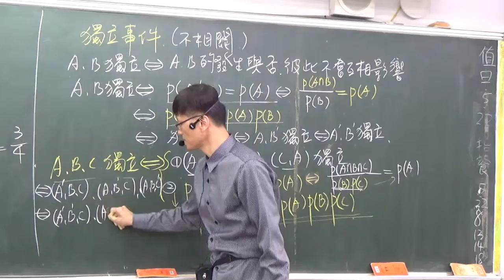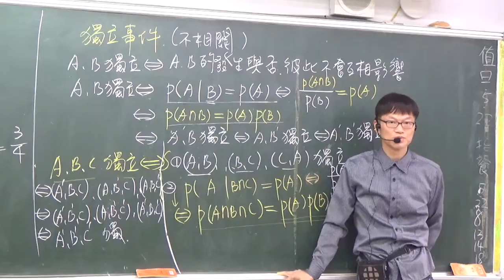B2---3--3---13----獨立事件---ABC獨立(理論)